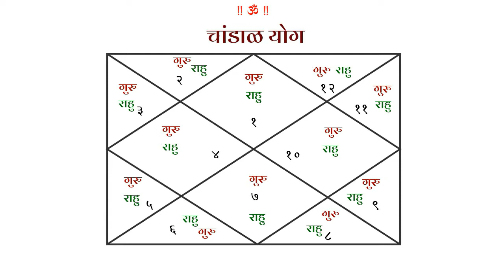भाग ९५ : जितका वाईट, तितका चांगला चांडाळ योग | Learn Astrology Online | डॉ ज्योती जोशी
My Youtube Gears / devices & equipements :¬-
1. Books:
2. My DSLR Camera
3. Microphone
4. Studio Lights
5. Laptop
6. Tripod
7. Smartphone
8. Studio Green screen
9. Mike
10.  Shree Yantra
11. Mahalakshmi Yantra